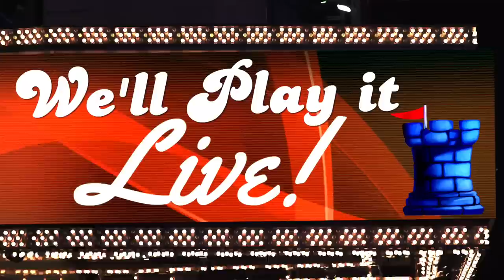We'll Play It Live - Dice Manor, Ready Set Bet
The Dice Tower plays games, live! This time, it is Dice Manor the new Dice Tower Essentials game from Arcane Wonders, and Ready Set Bet the new horse race betting game.

00:00 Intro
00:59 Dice Manor
1:00:53 Ready Set Bet
1:36:50 Outro